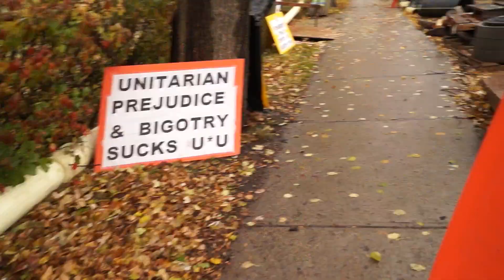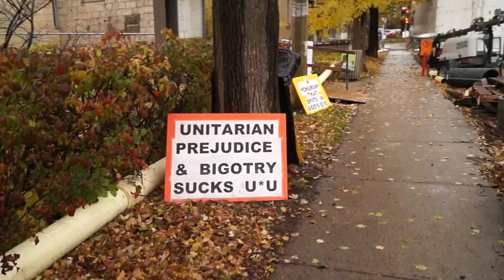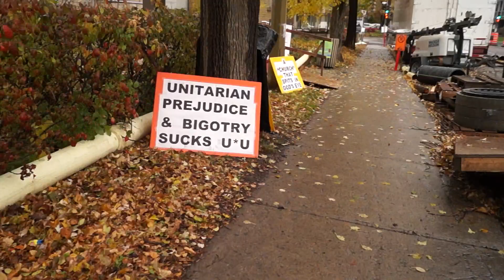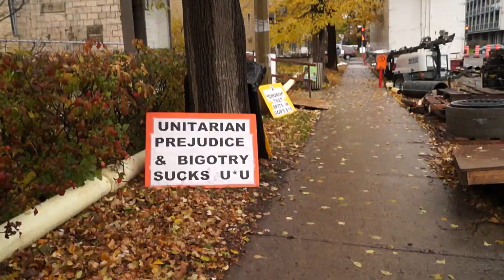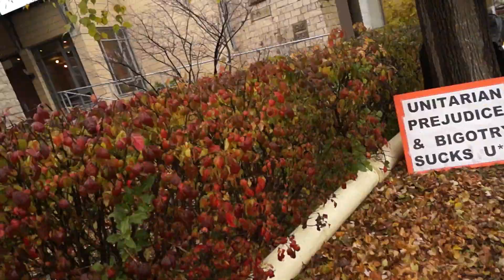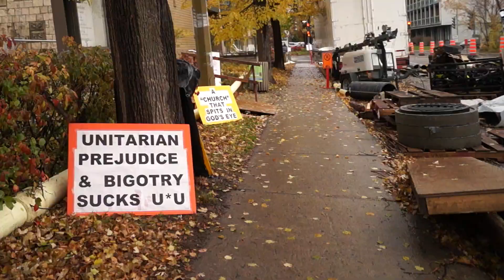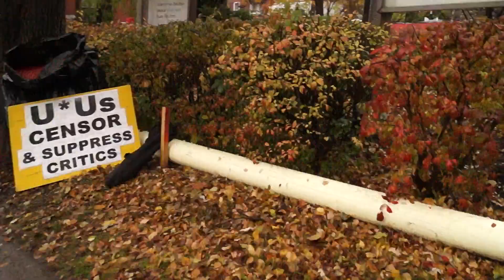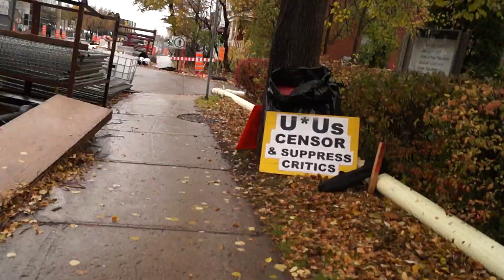Unitarian Church Of Montreal Protest Sunday November 10 2013 17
Unitarian Church Of Montreal Protest Sunday November 10 2013 First video clip of several to follow